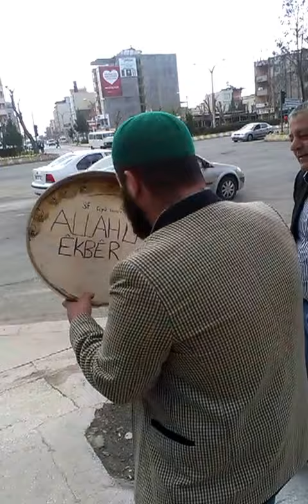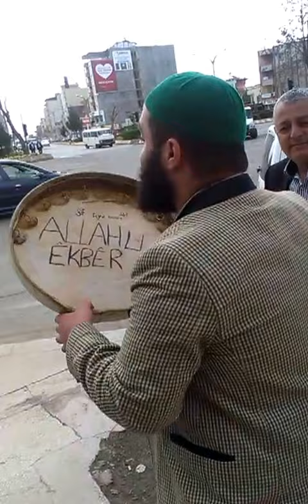SEYİT AHMET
Bu video Batmanda çekilmiştir tarafımdan